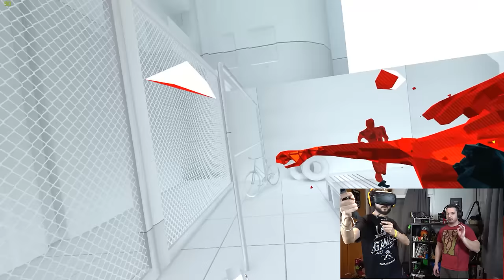Ξύλο στο Superhot VR (HTC Vive)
Για να ανέβηκε αυτό το βίντεο, σημαίνει πως ο εξοπλισμός μας επιβίωσε!

Τα Like,Dislike,Share και σχόλιά σας, βοηθούν την ανάπτυξη του καναλιού. Ευχαριστούμε :)

Διεύθυνση αλληλογραφίας:
Παπαδόπουλος Δημήτριος
Τ.Θ. 4277
57019 Θερμαϊκός